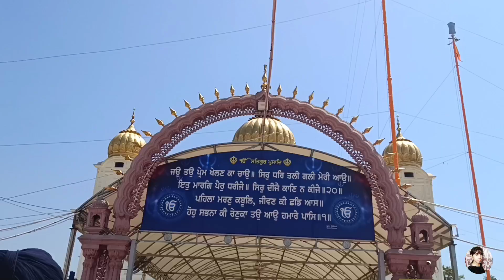Gurudwara Shri Fatehgarh Sahib || Fatehgarh Sahib, Punjab